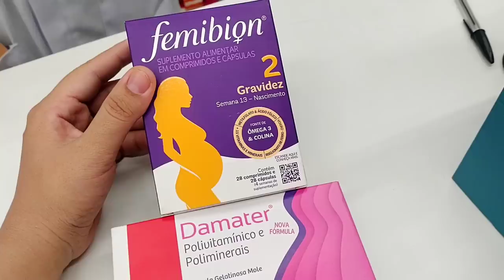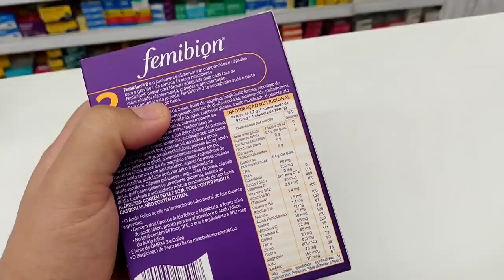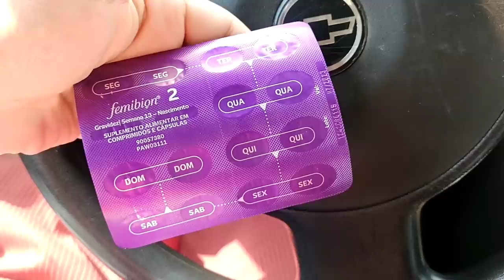UMA DECEPÇÃO NO PRÉ NATAL DO SUS 🥲 e ainda tive que ir sozinha